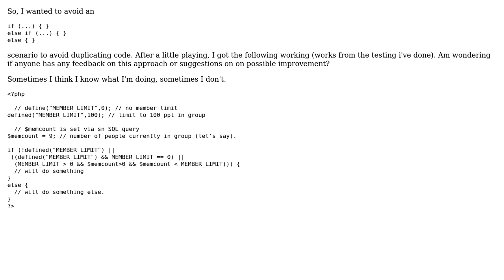Code Review: Is this IF ok? Or is there a better way?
With thanks & praise to God, and with thanks to the many people who have made this project possible! You are responsible for your own actions.